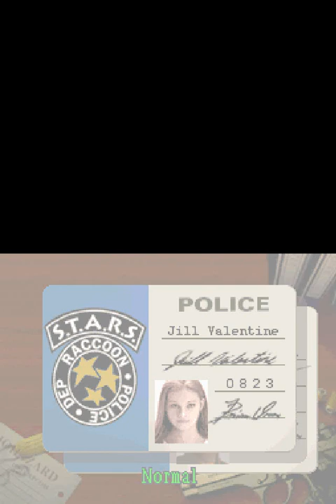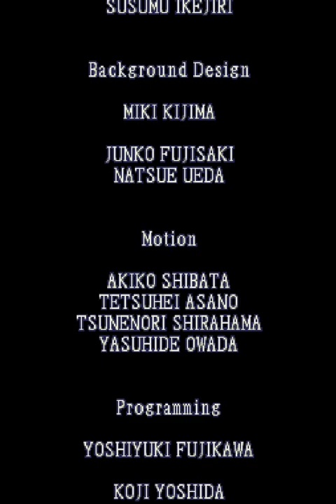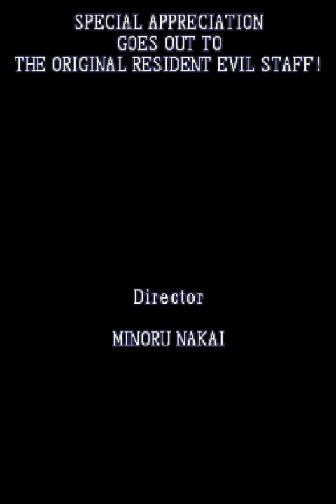Resident evil Deadly Silence Jill Speed Run 42:28 (Bad Ending)